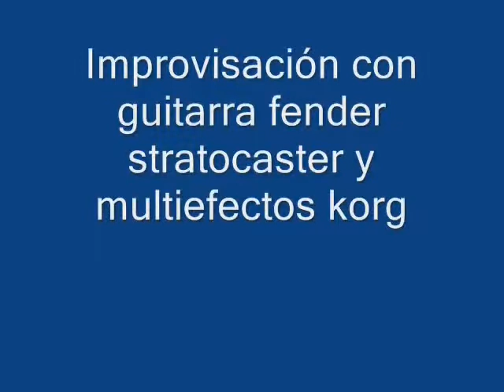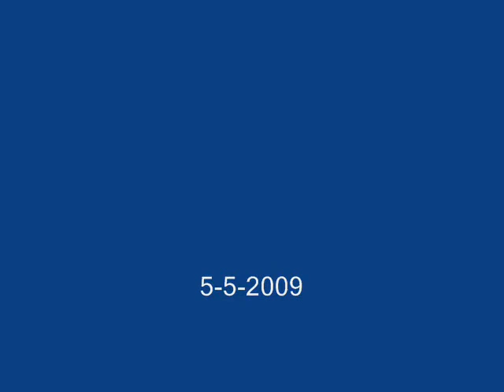MADRID OLÍMPICO con fender stratocaster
Improvisación con guitarra fender stratocaster y (pedal) multiefectos korg